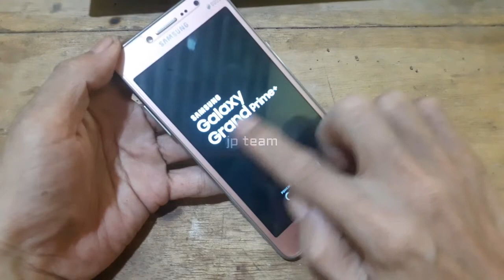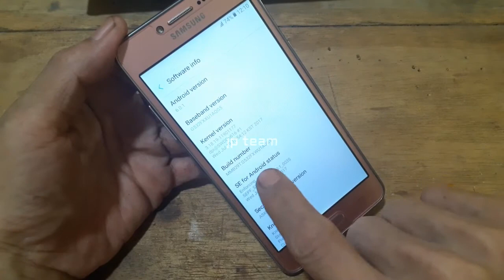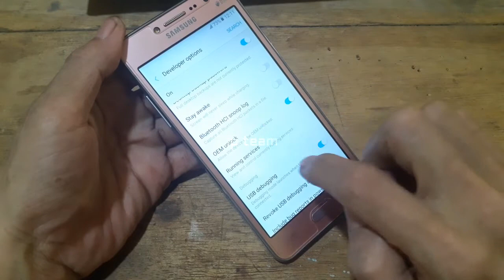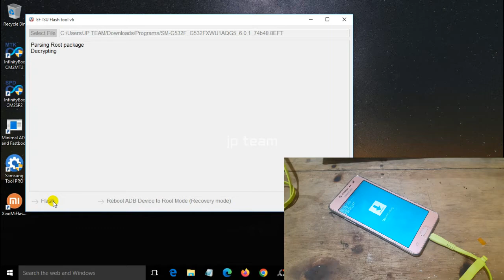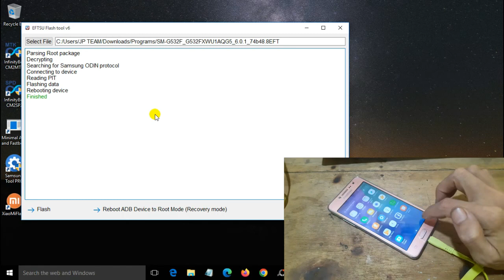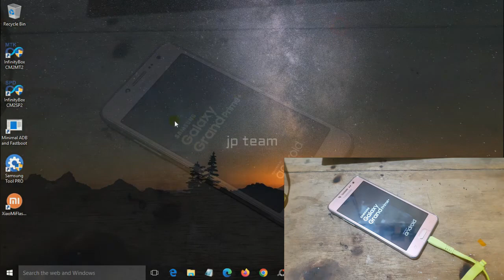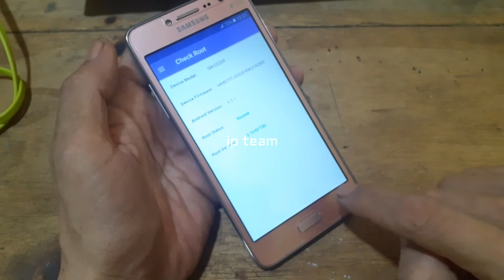SANGAT SIMPLE...!!!! CARA ROOT SAMSUNG GRAND PRIME PLUS G532F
bagi kalian yang ingin nge'root samsung grand prime plus g532f kalian bisa ikuti cara ini saja karena sangat mudah dan simple, root samsugng g532f via eftsu ini cukup mudah dan untuk bahannya silahkan cek di deskripsi